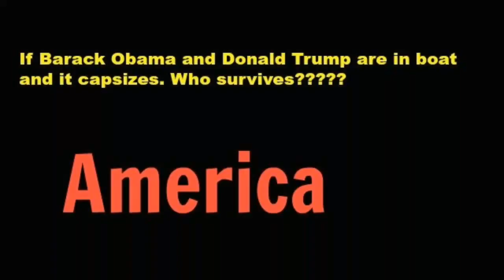After watching this even Donald Trump will start laughing on himself